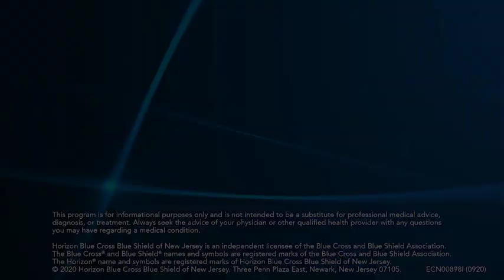Rutgers Basketball Standout’s Grateful4 Challenge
An inspirational Rutgers basketball player, who is making a big difference.